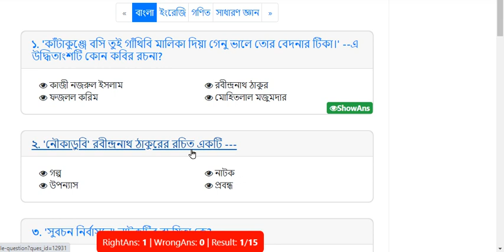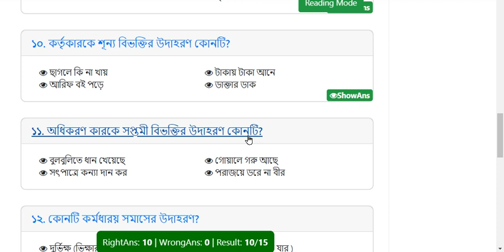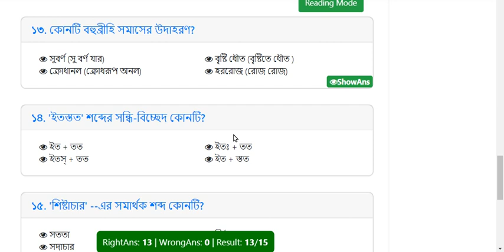Model test- 20